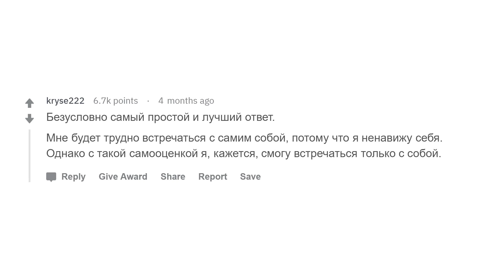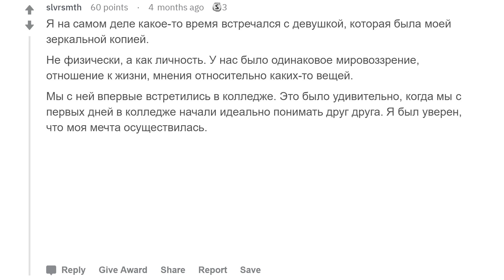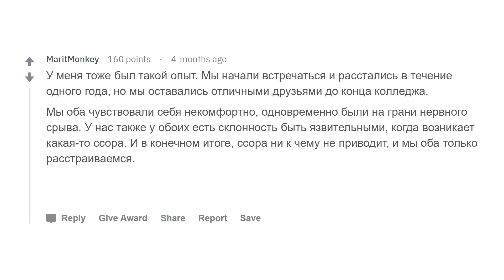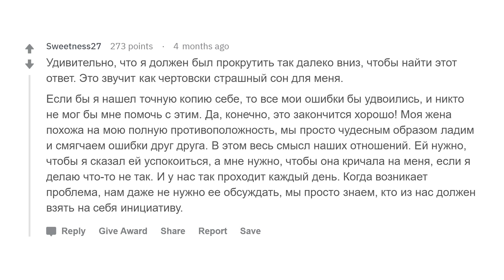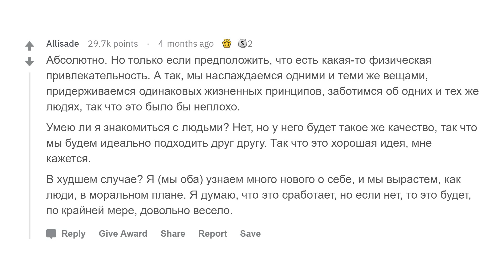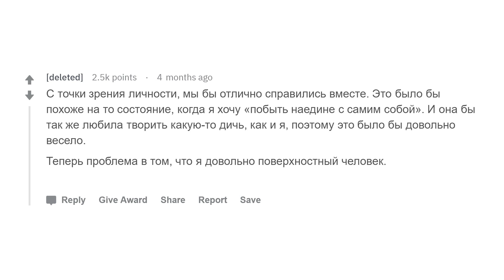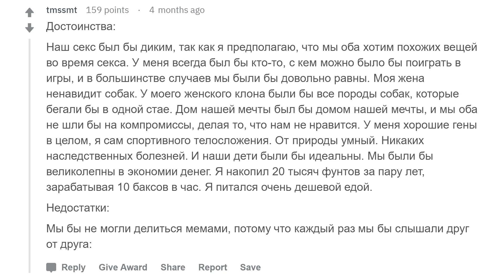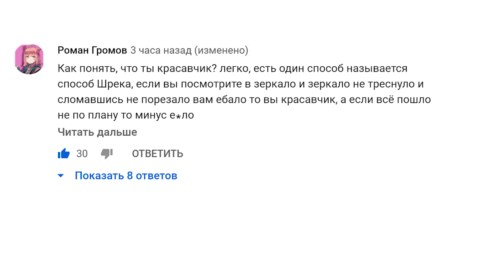Парни, встречались бы вы с женской версией себя?